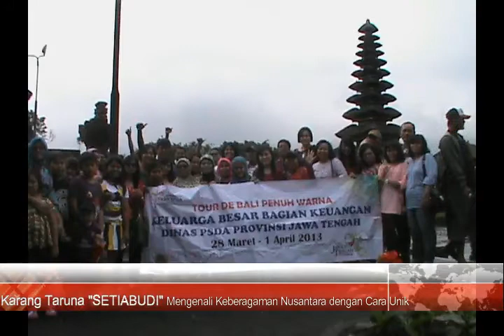OLD&NEW | 子供たち Jaman Now-urang sabodo teuing_Vlog/ktstbd/culture#79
KEGIATAN keagamaan oleh Karang Taruna Setiabudi Kota Semarang, bertujuan untuk menggiatkan semangat berbagi sesama serta seluruh warga IndONEsia yang saat ini mulai pudar, menanamkan jiwa semangat sosial dengan segala cara..agar kembali akrab saling bantu tanpa bedakan status sosial, suku dan agama kita bekerja keras untuk bisa mencapai kemerdekaan saat initetap satu IndONEsia dalam kerukunan